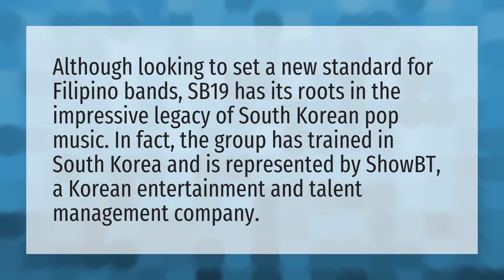Who is sb19 manager?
Sb19 • Who is sb19 manager?